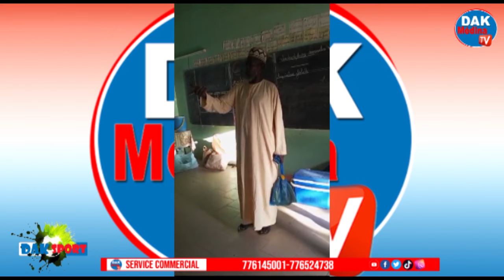Dak'Sport:fête de l'école de foot Académie star...